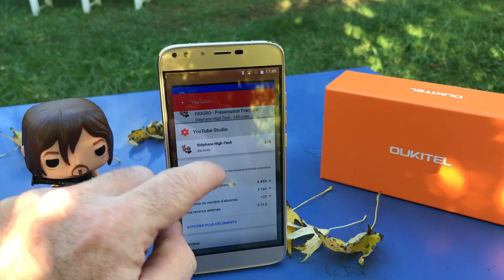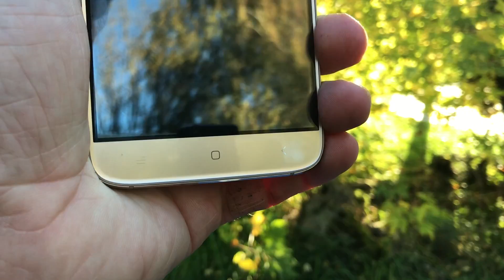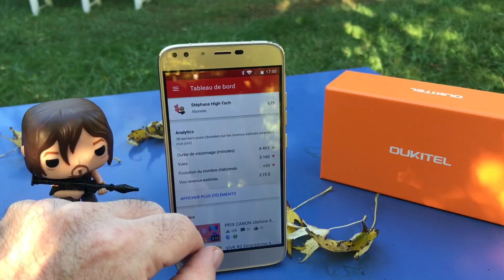OUKITEL U22 Présentation et Avis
High-Tech et Applications en vidéo.

Aujourd'hui je vous parle du smartphone Oukitel U22.

**Lien d'achat Amazon**